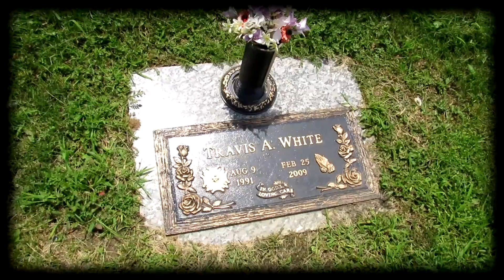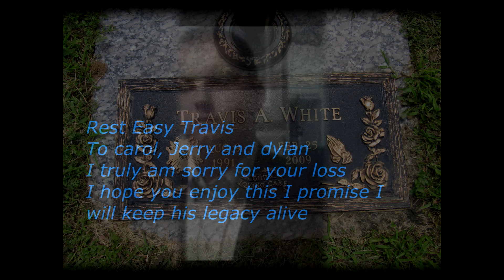Rog- R.I.P Travis White (Official Video)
Shot by ajnewera edited by rog
the end is here mixtape coming in august